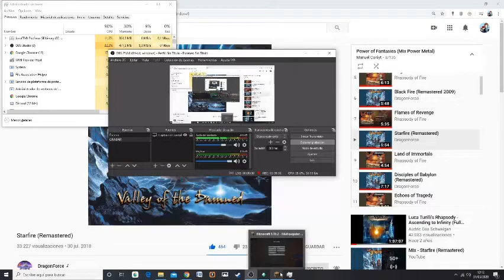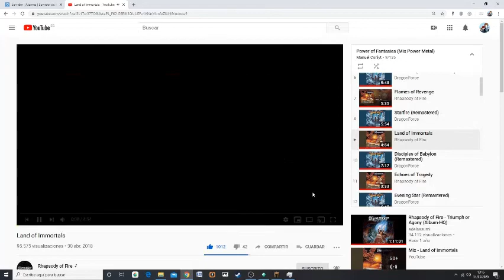Los pórticos de la Iglesia || DreamVilleCraft #6